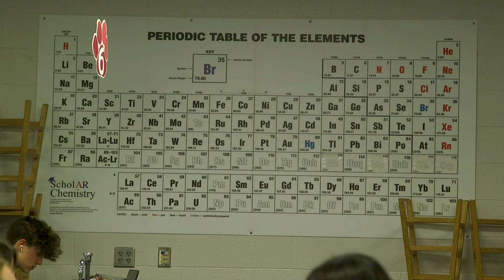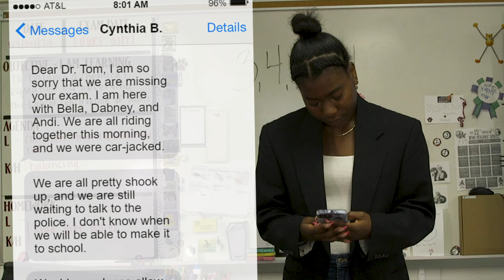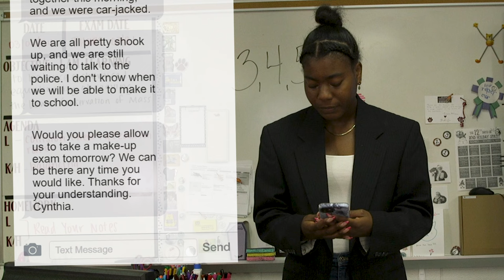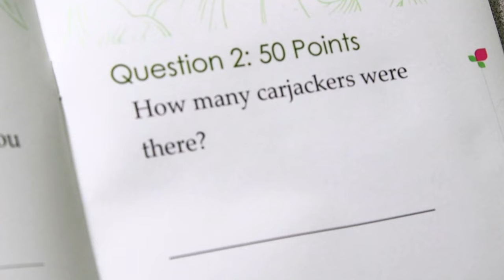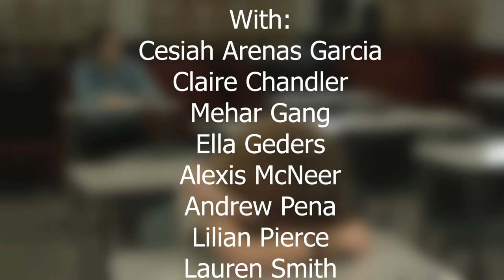Chemistry101 Short Film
Cynthia needs to pass her Chemistry Final, or her college days are over.  Should she stay home and study, or go to the concert with her friends?

Featuring:
Maeve Gotto
Allie Schmidt
Maddie Wooley
Aimee Jones
Kelli Cox

Directed by:
Nicholas Castillo & Steven Borgstedte

Produced by:
Kade McDermott
Jonathan Rodriguez
Jayden Harmon